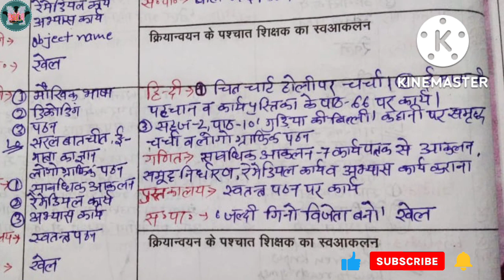शिक्षक डायरी कक्षा 1 | 17, 18,19 अक्टूबर की शिक्षक डायरी | नवीन शिक्षक संदर्शिका अनुसार | आकलन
शिक्षक डायरी कक्षा 1 | 17, 18,19 अक्टूबर की शिक्षक डायरी | नवीन शिक्षक संदर्शिका अनुसार | आकलन  सप्ताह

गणित आकलन सप्ताह 11 का शेष भाग
गणित आकलन सप्ताह शिक्षक डायरी

शिक्षक डायरी सप्ताह 11
Shikshak Diary September 2022
Shikshak Diary October 2022
shikshak diary
kaksha 1 ki shikshak diary
shikshak diary 10 october
10 october ka shikshak diary
Shikshak diary class 2
10 october se shikshak diary
kaksha 3 ki shikshak ddiary
shikshak diary class 3
vidya pravesh
vidyalaya taiyari module
vidyalay taiyari
vidya pravesh programme
vidya pravesh kya hai
vidya pravesh karyakram kya hai
school readiness gatividhi
what is the school readiness program
shikshak diary kaise bhara jaega
shikshak diary pdf shikshak diary October 2022
teacher diary kaise bhar
shikshak diary bharna
shikshak diary kaise bhar class 1

In hindi
filling teacher's diary
# how to fill teacher diary